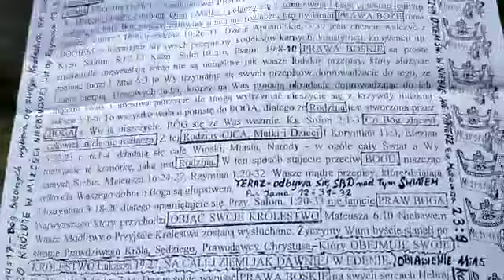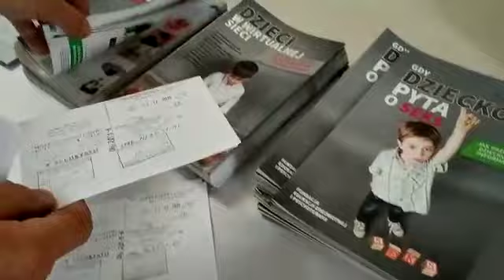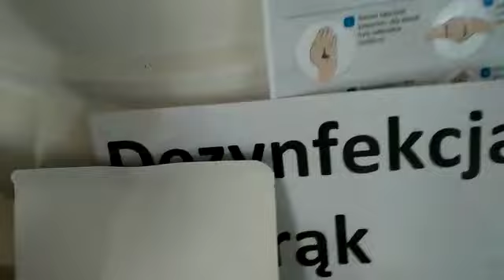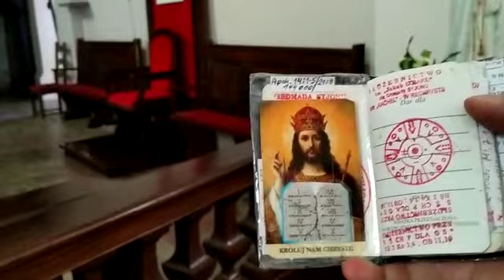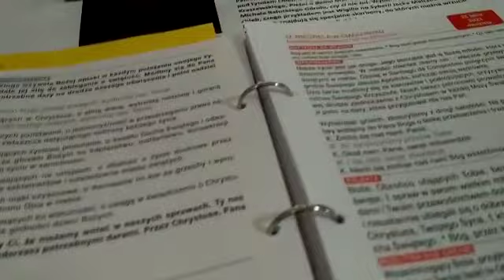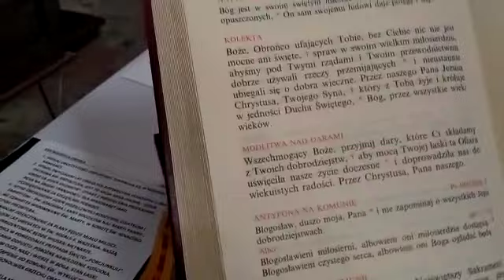To jest muzeum a Prawdziwi Czciciele Jn. 4:20-24